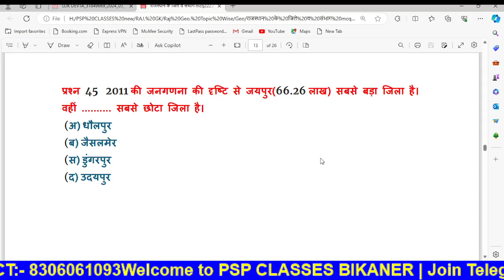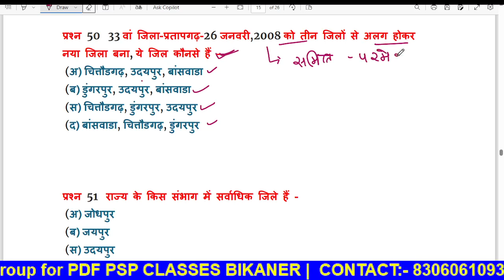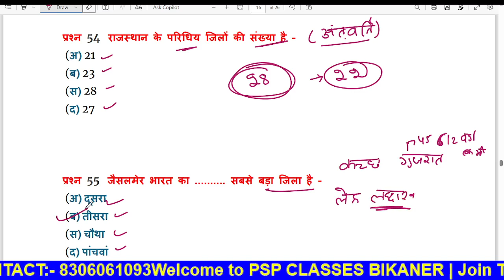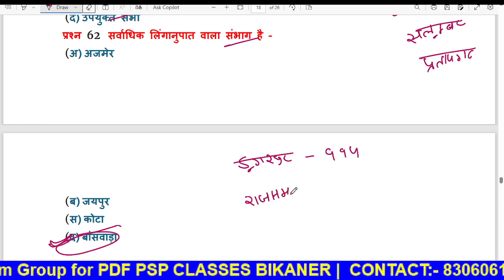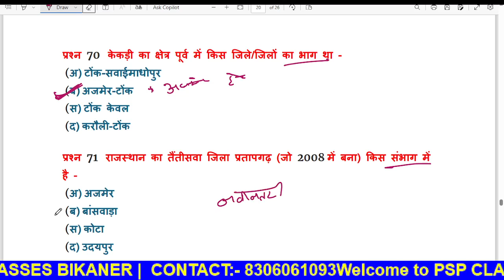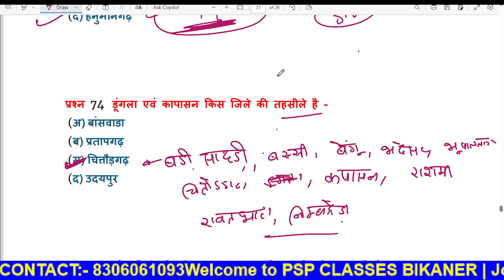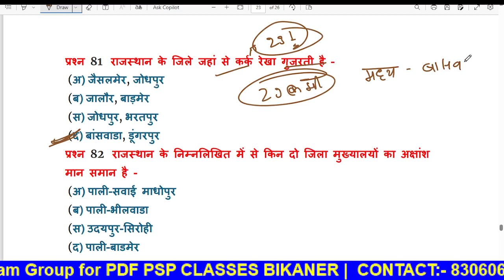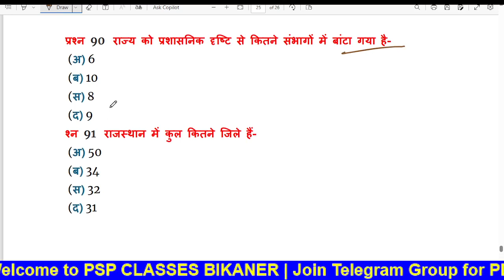सामान्य परिचय | Rajasthan Geography | Ptet Exam 2024 | Bstc Exam 2024 | Ptet Online Class